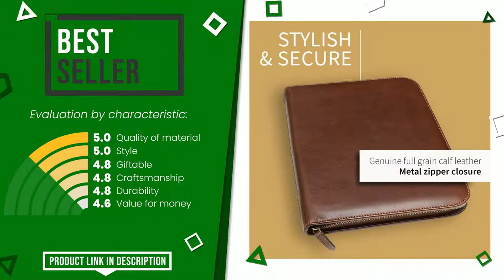Leather portfolios - Top 6 - (ChooseProducts)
📣 'Leather portfolios' links featured in this video:

✅ THE BEST-SELLING: Maruse Personalized Italian Leather Executive Padfolio, Leat...

✅ OUR CHOICE: Samsill 71710 Contrast Stitch Leather Padfolio – Lightweight...

✅ MOST DESIRED: Alpine Swiss Genuine Leather Writing Pad Portfolio Business ...

✅ THE MOST GIFTED: KomalC Leather Business Portfolio with Luxury Pen Folder Per...

✅ THE BEST: Leatherology Cobalt Organizer Portfolio with Tablet Pocket &...

✅ BEST QUALITY PRICE: Zippered Genuine Leather Business Portfolio | Easy to Carry ...

Index:
00:00 - Intro
00:05 - Maruse Personalized Italian Leather Executive Padfolio, Leat...
00:30 - Samsill 71710 Contrast Stitch Leather Padfolio – Lightweight...
00:52 - Alpine Swiss Genuine Leather Writing Pad Portfolio Business ...
01:15 - KomalC Leather Business Portfolio with Luxury Pen Folder Per...
01:37 - Leatherology Cobalt Organizer Portfolio with Tablet Pocket &...
02:03 - Zippered Genuine Leather Business Portfolio | Easy to Carry ...

- We disclaim any responsibility, the information included in the video may vary, not be complete or be inaccurate, for more detailed specifications and more information please refer to the manufacturers of the products featured in this video.